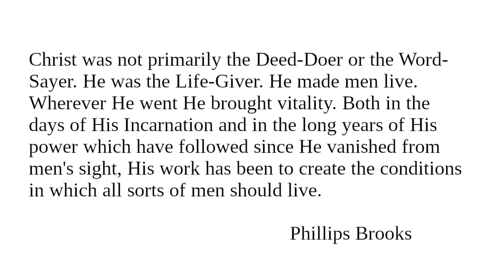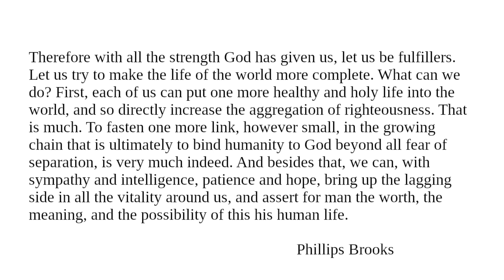"Character And Conduct" Readings for January 26